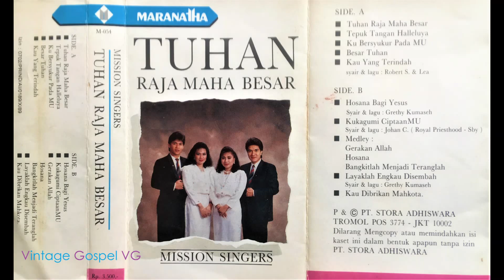Full Album: TUHAN RAJA MAHA BESAR - Mission Singers (1990)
TUHAN RAJA MAHA BESAR
Mission Singers (1990)

Tracks

00:00    1. Tuhan Raja Maha Besar
03:15    2. Tepuk Tangan Halleluya
06:47   3. Ku Bersyukur PadaMu
11:56    4. Besar Tuhan
15:54    5. Kau Yang Terindah
21:10     6. Hosana Bagi Yesus
25:25    7. Kukagumi CiptaanMu
29:44    8. Medley:
                   - Gerakan Allah
                   - Hosana
                   - Bangkitlah Menjadi Teranglah
33:46    9. Layaklah Engkau Disembah
38:00   10. Kau Dib'rikan Mahkota

CREDITS

Mission Singers
- Vokal

Benedictus Hariadi
- Musik & Aransemen

Nana S.
- Bas

M. Rahardjo
- Drum

Gerry
- Operator

Rusmin
- Mixing

B. Hariadi / Mission Singers
- Vocal Director

Patrianto Billy Kumaseh
- Pelaksana Produksi

- Bethany Surabaya & Jakarta
- Yehuda Praise & Worship Jakarta

Samuel D.S.
- Penata sampul

Produksi : PT. Stora Adhiswara (Maranatha)

SONGWRITERS & LYRICS (via Link)

- Original title : "Our Great God And King"
- Words & Music : David & Sandra Maddux
- As orginally performed by : Continental Singers (1988)
- Terjemahan : Yohanes Yusuf

“Tepuk Tangan Haleluya”
- Original title: "Clap Your Hands"
- As performed by: Charlie LeBlanc in the album "Lord Of All"

“Ku Bersyukur PadaMu”
- Original title: "Be Exalted Oh God"

“Besar Tuhan”
- Original title: “Great Is The Lord”
- Songwriter: Michael W. Smith

“Gerakan Allah”
- Original title : "Revival In The Land"
- Originally performed by: Joseph Garlington

Label Studio / Record : Maranatha

Tahun Produksi : 1990

Vintage Gospel VG adalah non-profit channel (100% pelayanan). Juga bila anda ingin memberi donasi bisa langsung hubungi Biarlah Nama Tuhan saja yang dipermuliakan. Terima kasih. GBU.

Syair lengkap terdapat pada setiap lagu yang telah/akan diupload secara terpisah di channel ini.

___________________l